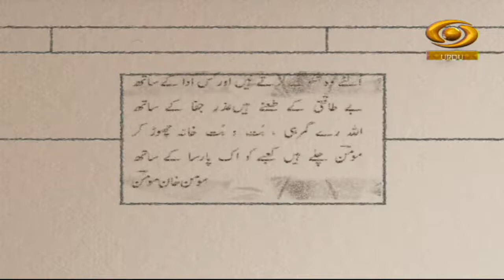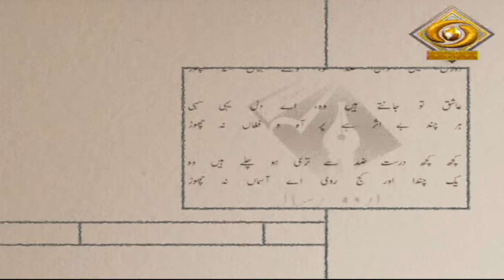Junoon-E-Ghazal | जुनून-ए-ग़ज़ल | DD Urdu | Episode - 06 | December 04, 2022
Musical concert programme 'Junoon-E-Ghazal' on DD Urdu.